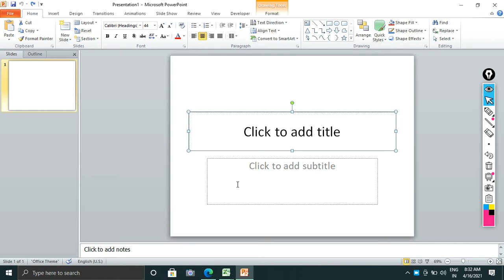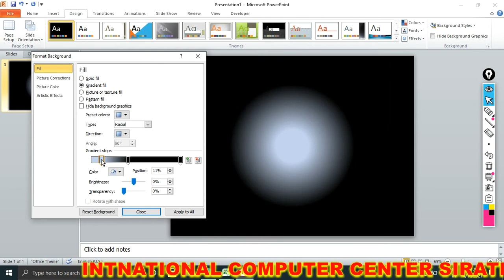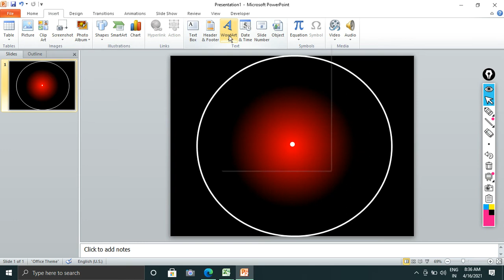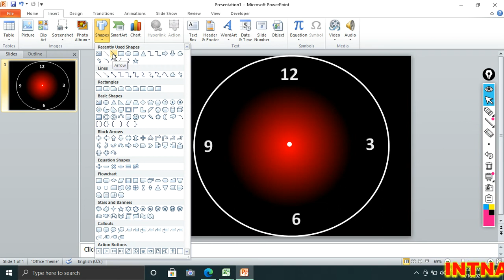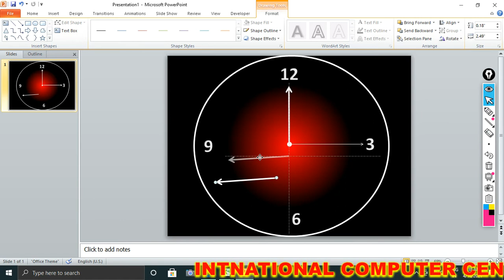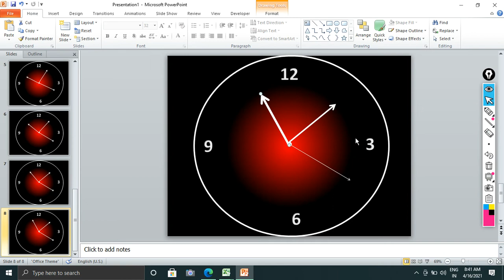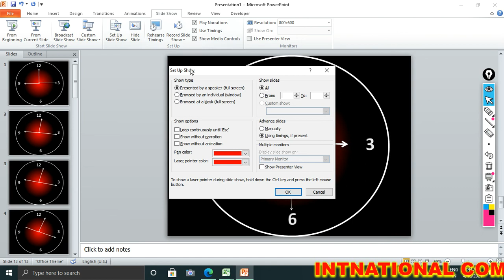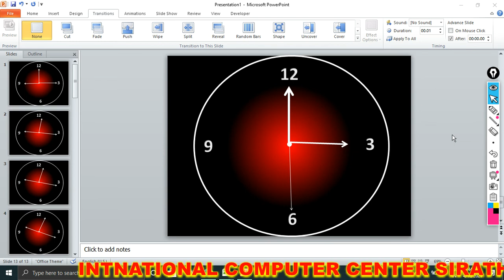How to MS PowerPoint In Hindi Tutorial (Clock Watch Timers)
SIRATHU KAUSHAMBI(UP),INDIA
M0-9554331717